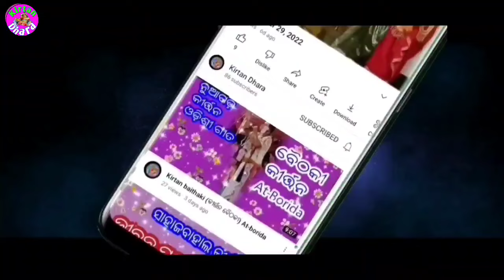Rupali Pandey Kirtan !! Kirtan Dhara At-Lathor !!